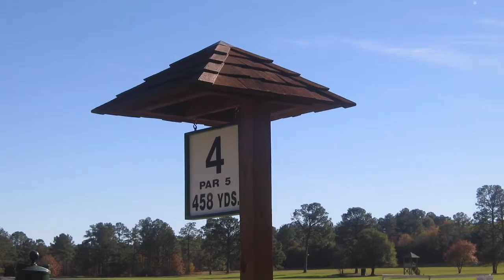Play It Again 324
Friday nov 20 2015
Played number 1 again. Fun day.
Sorry bad film job. :) and late uploads